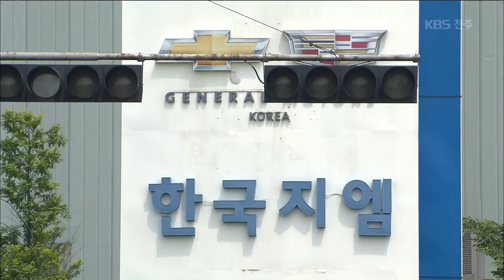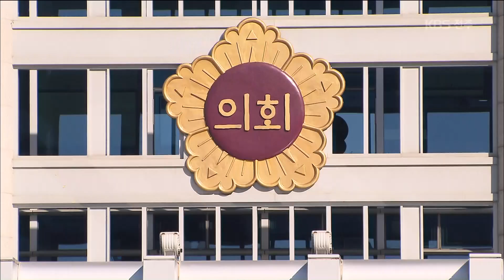[KBS뉴스9 전북] 2018.10.25(목) 정부 '뒷짐에'·道 '무기력'... 각 세운 도의회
[앵커]

요즘 정부를 바라보는 도민들의 실망이 큽니다.
뭐 하나 제대로 풀리는 게 없기 때문인데요.
도의원들이 전라북도의 무기력함을 지적하며
정부와 각을 세우기 시작했습니다.

안태성 기자입니다.

[리포트]

전북 경제는
현대중공업 군산조선소 가동 중단,
지엠 군산공장 폐쇄로
벼랑 끝으로 내몰린 지 오랩니다.

정부는 그러나,
이렇다 할 후속 대책을 내놓지 못한 채
시간만 끌고 있습니다.

전북 현안 사업에도 미온적이기는 마찬가지.

하지만 전라북도의 대응은
무기력하기만 합니다.

송하진 / 전북도지사(지난 11일, 민주당 시도지사 간담회)
"추경(예산)이라든지, 여러 과정을 통해서 정부가 많은 노력을 해주셔서 그래도 기대치를 많이 갖고 있습니다."

참다못한 도의원들이
전라북도 집행부를 성토하고 나섰습니다.

송성환 / 전북도의회 의장
"전라북도는 더 이상 '안 되면 말고'식의
안일한 태도에서 벗어나"

정부를 향해서도 날 선 각을 세웠습니다.

전북 경제의 심각성을 알고도,
핵심 사업인 새만금 국제공항 조기 건설에
적극 나서지 않고 있다며, 정부를 압박했습니다.

최훈열 / 전북도의원
"대통령 공약사업으로 돼 있던 (새만금) 신공항 사안도 터덕거리고 그래서 예타(예비타당성) 면제 주장까지 나오고 있는데"

도의원들은 요구가 관철되지 않으면
관계 부처 항의 방문, 1인 시위,
서명운동 같은 집단행동도 불사하겠다는 입장입니다.

민주당 일색인 도의회가
당 색깔을 벗어던지고
지역 현안 해결에 목소리를 높이기 시작했습니다.

KBS뉴스 안태성입니다.